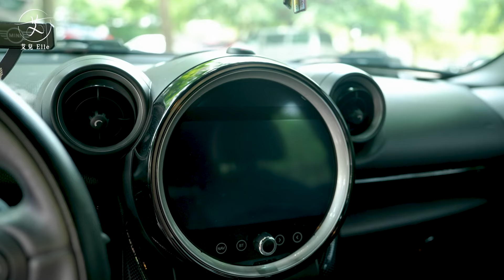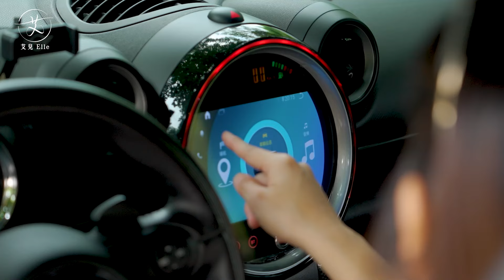《艾不釋手》二手Mini是來討債的嗎!?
艾兒周邊產品🛍️

歐遊國際連鎖精品旅館
-- 全台據點 --
新莊/中壢/台中/彰化/竹山
嘉義/高雄/屏東/宜蘭/花蓮/台東

指定房型住宿「平日7折/假日8折」優惠
適用到2024/12/30止
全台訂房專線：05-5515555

若想更支持艾兒
請點選頻道右上角「加入」成為付費會員
或是 🌼 按這裡加入會員 ↓ ↓ ↓
( 手機是IOS的 建議使用電腦版Youtube加入喔 )
艾兒除了頻道影片經驗分享
也是各式實體活動的主持人